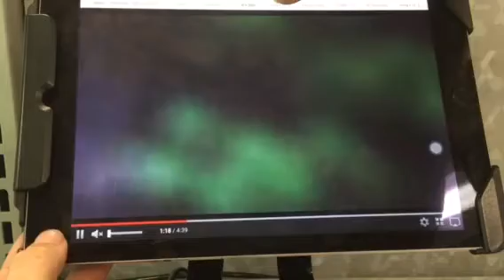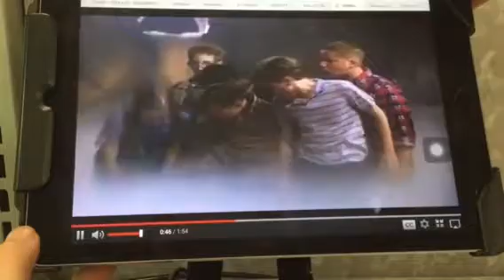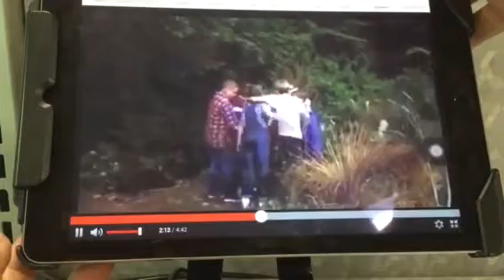It Losers Club Tribute I"ll Fight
In honor of the New It Movie that came out I present you a tribute to the Losers Club from the original movie. Enjoy song I"ll Fight by Daughtry